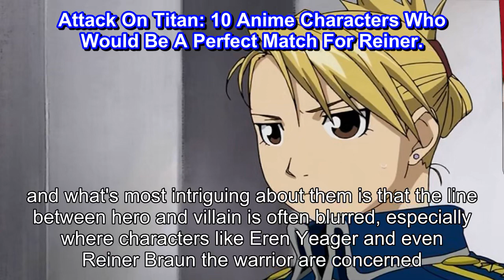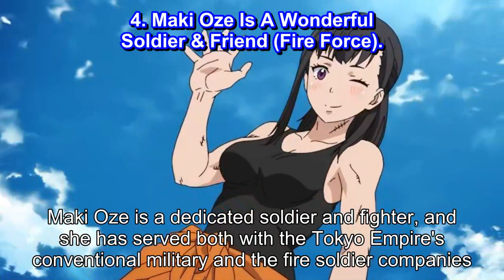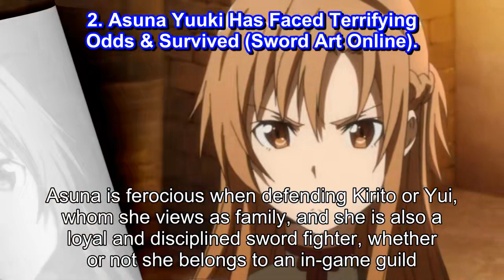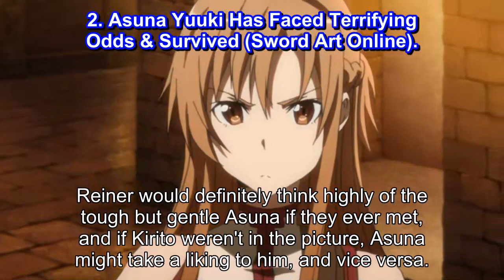Attack On Titan 10 Anime Characters Who Would Be A Perfect Match For Reiner